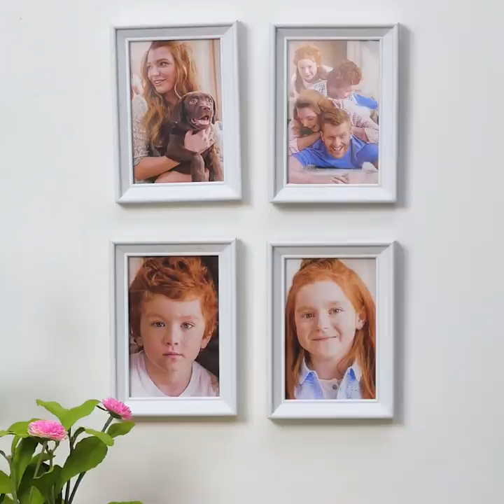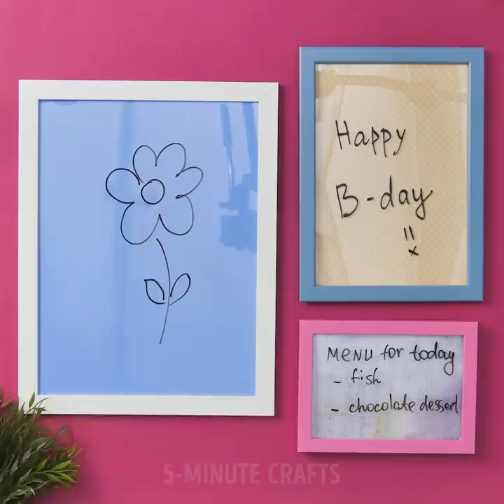32 COOL DIY IDEAS TO DECORATE YOUR APARTMENT ON A BUDGET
Timestamps:
01:03 Cool tile decorations
03:50 DIY brick wall
06:51 Ideas with picture frames
09:45 Coconut bowls
12;53 Easy tissue paper flowers